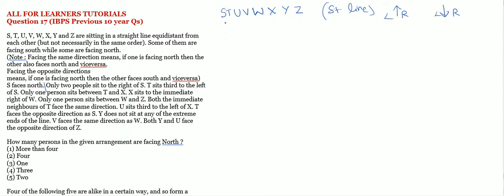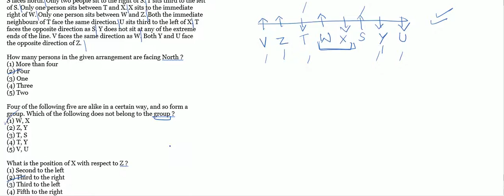Seating Arrangement Straight Line | Previous 10 Year Questions | Q-17 | IBPS PO | SSC